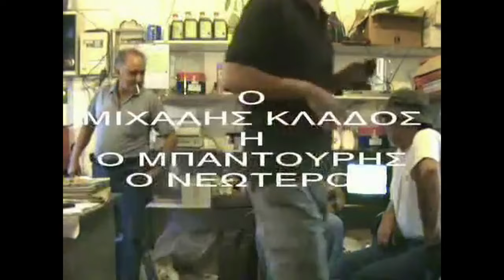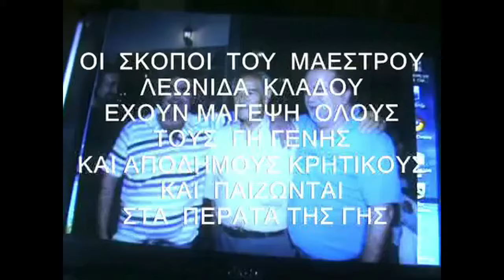Ο ΛΕΩΝΙΔΑΣ ΚΛΑΔΟΣ ΓΙΩΡΓΗΣ ΚΛΑΔΟΣ ΜΑΝ ΚΛΑΔΟΣ ΧΑΡΙΤΟΣ ΚΛΑΔΟΣ ΚΑΙ ΜΙΧ ΚΛΑΔΟΣ